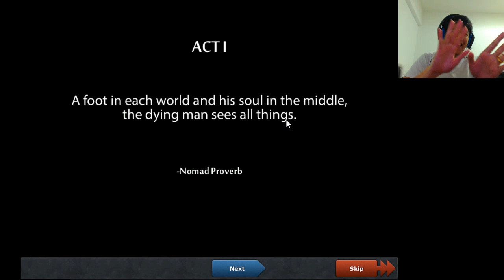Defender Quest 01 - สาวน้อย VS มอนเตอร์